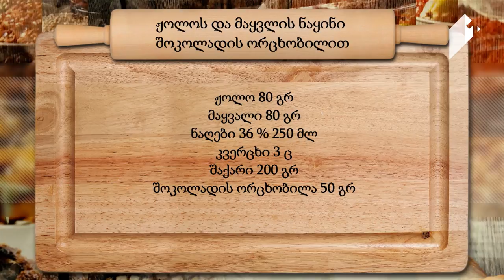გურმანია ჟოლოს და მაყვლის ნაყინი შოკოლადის ორცხობილით